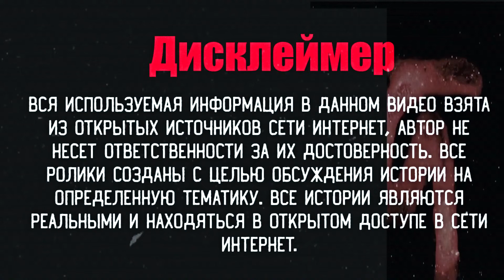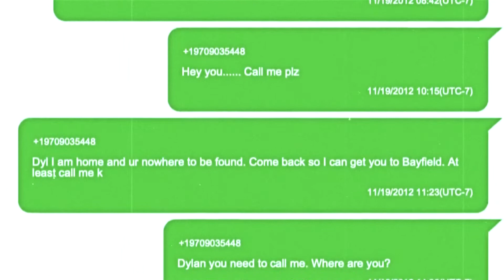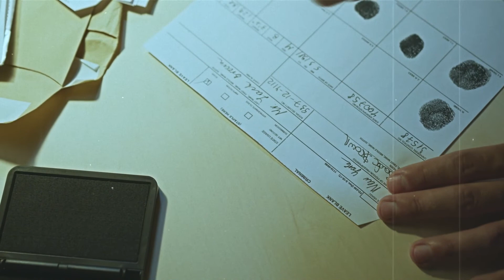ОН ИЗБАВИЛСЯ ОТ СЫНА ИЗ ЗА ПРИСТУПА ЯРОСТИ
Данный ролик несет исключительно развлекательно образовательный характер, автор не хочет кого либо оскорбить или задеть чьи то чувства. Все факты, упомянутые в этом видео, находятся в открытом доступе и приведены только с целью информирования. Мы выражаем уважение к реальным людям, упомянутым в этом видео и просим своих зрителей также с уважением относиться к содержимому видео. В случае, если факты, упомянутые в видео, оказываются неверными, мы приносим свои извинения, но хотим отметить, что намерения специально подтасовывать факты у нас нет и не было.
Если вы любите смотреть детективы бесплатно, темы где дело раскрыто,  любите сами раскрыть дело, послушать историю про исчезновение, узнать кто эта исчезнувшая или куда исчез тот или иной человек,  вы любите странные дела, судебные дела, арбитражные дела, дела судебные, любите смотреть расследование а так же дела про расследование несчастных случаев,  у вас есть вопросы о следствие про следственный комитет, криминалистика ваше второе имя. Вы любите реальные истории исчезновений, самые шокирующие, возможно тайны следствия, любите раскрытые дела, раскрытые преступления, вы обожаете жанр трукрайм, смотреть такие сериалы как преступник, смотреть мужское женское, слушать тру крайм истории про загадочное исчезновение всегда рады почитать про раскрытые преступления про дело которое раскрыто. Возможно вы любите страшные истории, загадки про таинственное исчезновение людей, мистика про исчезновения людей, или когда исчезновение раскрыто. Вы рады если загадочная история или истории привели к хэппи энду а расследование дела и мистер детектив, смогли его решить по горячим следам.